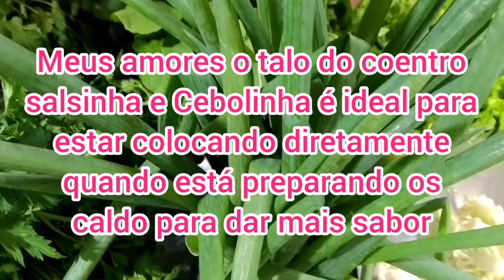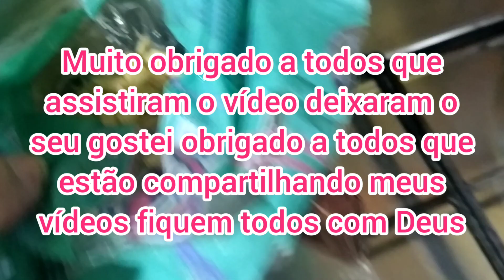NÃO JOGUE TALOS E FOLHA DE COENTRO SALSINHA VERTURAS FORA CONGELE E VEJA AS DICAS MARAVILHOSAS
NÃO JOGUE TALOS E FOLHAS DE COENTRO SALSINHA  E VERTURAS FORA
CONGELE E VEJA AS DICAS MARAVILHOSAS

BEM VINDO AO CANAL DE CULINÁRIA E DICAS AQUI VOCÊS ENCONTRAR RECEITA PRÁTICA RÁPIDA ECONÔMICA TAMBÉM RECEITAS DE CHÁ 🫖 XAROPE REMÉDIO NATURAL DICAS DE BELEZA DICAS DE ORGANIZAR FREEZER REAPROVEITAMENTO ALIMENTO ZERO DESPERDÍCIO

NÃO JOGUE TALOS DE SALSINHA COENTRO E VERTURAS FORA CONGELE E VEJA QUANTAS COISAS PODEMOS FAZER COM TALO UMA DELAS E FAZER CHÁ PARA TOMAR FAZER CALDOS COLOCAR EM SOPA ARROZ FAZER UM MOLHO DE MACARRÃO COLOCAR EM CARNE ESPERO MUITO QUE VOCÊS GOSTEM DESSA DICA EU FAÇO TUDO COM MUITO AMOR E CARINHO PARA PASSAR PARA VOCÊS ESPERO QUE ESTEJA AJUDANDO DE ALGUMA FORMA VOCÊS ESTÁ EVITANDO DESPERDÍCIO QUE AS COISAS HOJE EM DIA ESTÃO MUITO CARAS GOSTANDO PEÇO POR GENTILEZA COMPARTILHA SE INSCREVA NO CANAL DÊ UMA FORÇA AJUDE MEU CANAL A CRESCER VOU FICAR MUITO GRATA E FELIZ QUE DEUS ABENÇOE E ILUMINE O CAMINHO DE TODOS FIQUEM TODOS COM DEUS E QUE DEUS NUNCA NOS DEIXE FALTAR ALIMENTOS EM NOSSAS CASAS E NUNCA NOS DEIXE FALTAR SAÚDE E PAZ E MUITO AMOR NO CORAÇÃO PARA TODOS NÓS